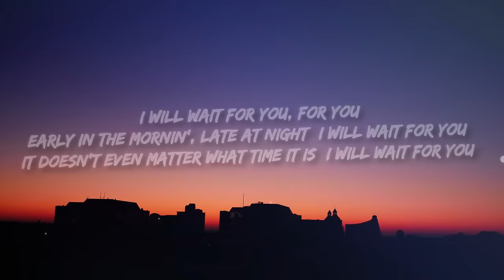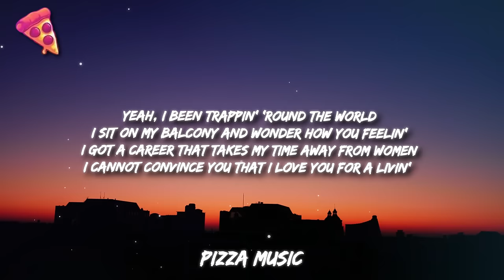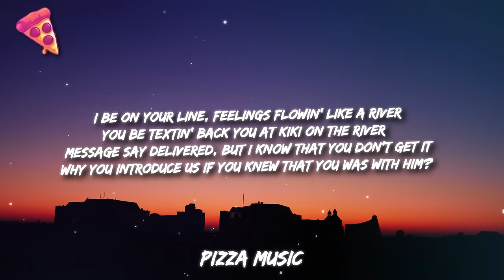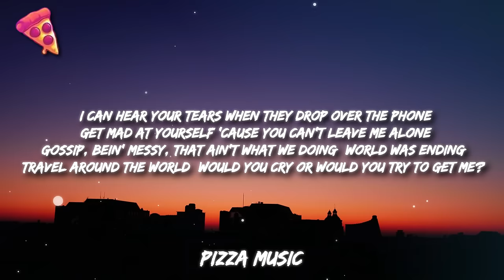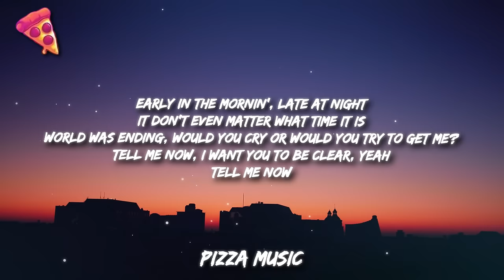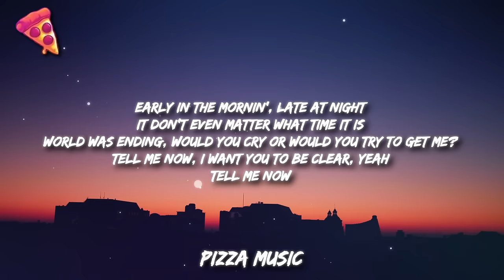Future - WAIT FOR U ft. Drake, Tems